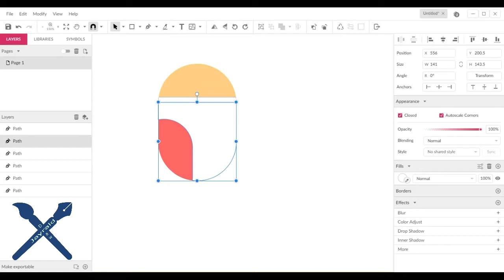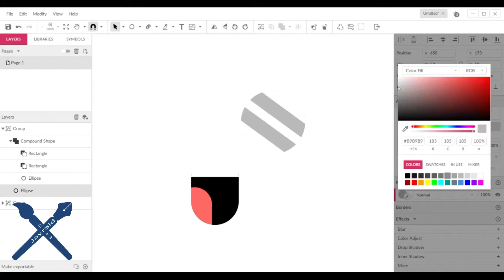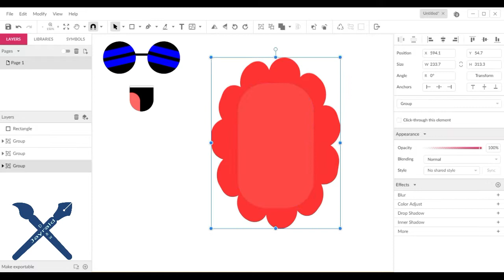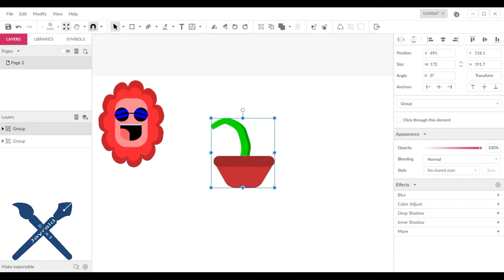How to draw a Flower in a Vase, geometric shape (speed art ) flat design for beginners in Graviit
How to draw a Flower in a Vase, Asymmetric, geometric shape (speed art ) flat design in Gravit Designer 2019 for beginners tutorial

Sa videong 'to, tuturuan ko kayo kung papaano gumawa ng Flat Design gamit ang Gravit Designer. Maari kayong gumawa ng iba't-ibang klase ng flat design katulad ng damit,sapatos, glasses,hayop,tao, pagkain at iba pang bagay na gustong ninyong gawin/likhain..., At sa ating example na gagamitin ay "Flower in a vase", At maari nyo rin itong gawin at sundan. Kaya seatback, relax and enjoy! Thank you :)

Title: Spring In My Step
Artist: Silent Partner
Genre: Pop
Mood: Happy